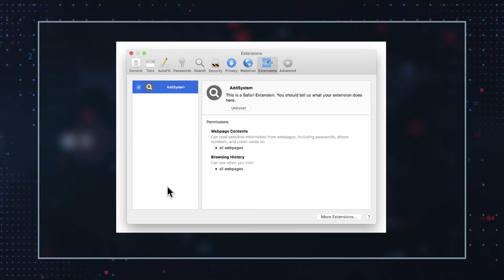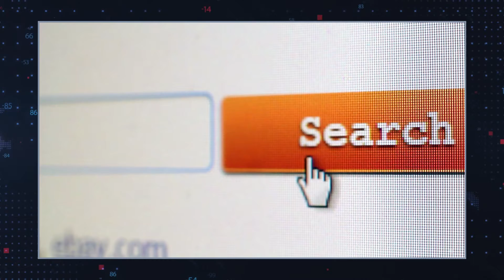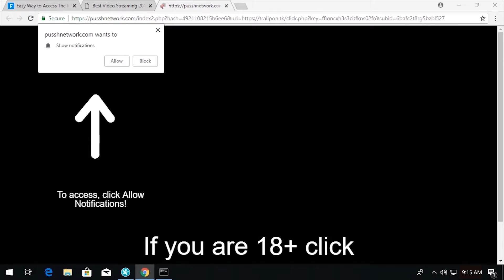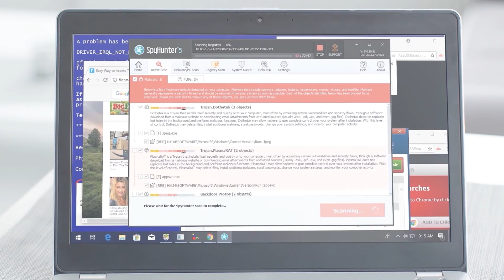TWIM Ep84 Pt2: Beware Mac Users - AddSystem Mac Adware Threat Grows In Popularity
Mac Users Are Experiencing a Rise in AddSystem Adware, and They Should Be On The Lookout! "How To Remove AddSystem From Your Mac"

Computer Infected with Malware? Detect & Remove Malware for FREE with SpyHunter!
to download your FREE SpyHunter today!

Over the past several years, Mac users have experienced a rise in the distribution of deceptive applications that can be classified as potentially unwanted programs or PUPs. Many of these PUPs have adware or browser hijacking characteristics. These programs are generally distributed via such methods as bundling or fake installers.

AddSystem is one of these potentially unreliable programs. When AddSystem is downloaded onto Macs, its main intention is to monetize its presence via an influx of unwanted and suspicious advertisements. These advertisements may have a detrimental effect on the user's overall browsing experience. They may also pose a potential danger by redirecting users to unvetted third-party websites. These sites may include hoax or phishing pages, domains promoting more PUPs, shady online betting platforms, and more.